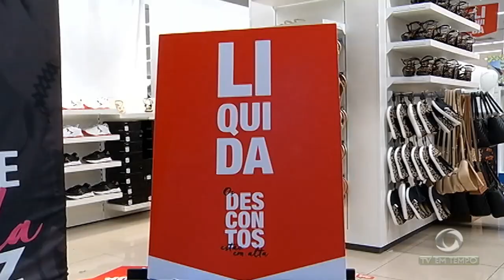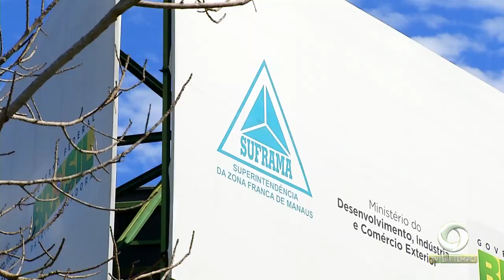Zona Franca de Manaus vai ficar sob o comando do ministro Paulo Guedes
01º BLOCO JORNAL 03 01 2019 - Zona Franca de Manaus vai ficar sob o comando do ministro Paulo Guedes, um economista da escola liberal